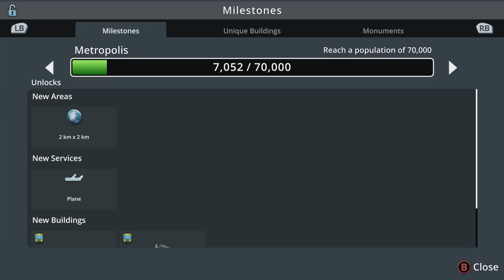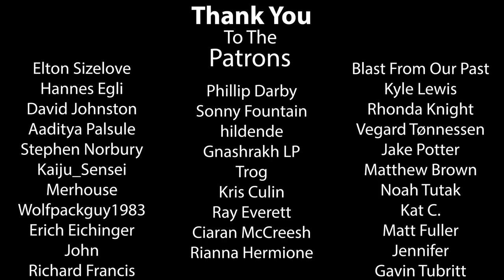Rosewood - S10 E08 - Rosewood City Council - Let's Play Cities Skylines (Xbox/PS4)